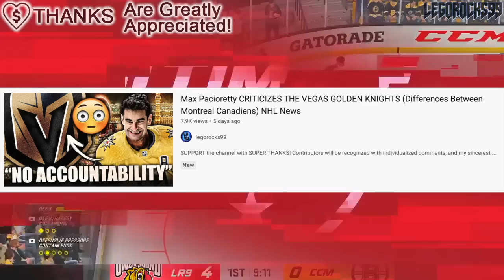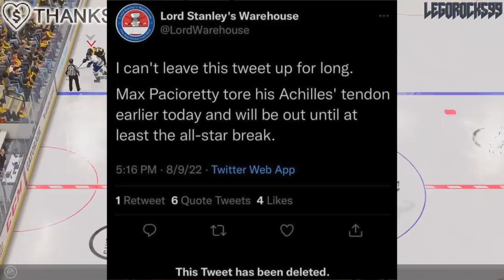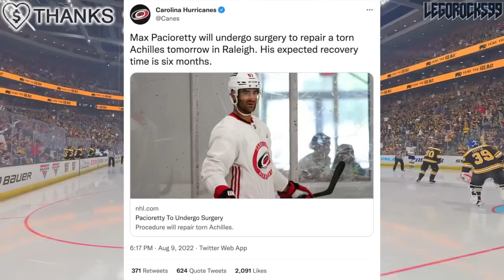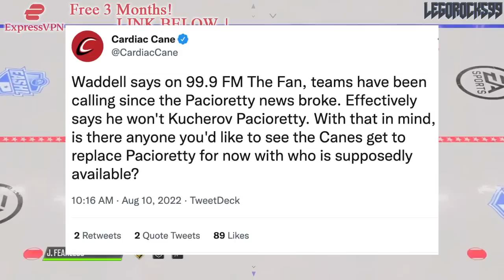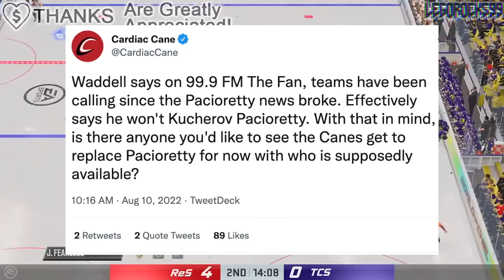Teams ALREADY CALLING About Max Pacioretty Trade… Carolina Hurricanes Huge News On Star Forward—NHL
We're talking about Max Pacioretty once again, as teams are now calling the Carolina Hurricanes about another trade, due to the recent update on his achilles.

The 2022 NHL Draft 1st Round went as follows:

1st) Montreal Canadiens, Juraj Slafkovsky
2nd) New Jersey Devils, Simon Nemec
3rd) Arizona Coyotes, Logan Cooley
4th) Seattle Kraken, Shane Wright
5th) Philadelphia Flyers, Cutter Gauthier
6th) Columbus Blue Jackets (from Chicago Blackhawks), David Jiricek
7th) Chicago Blackhawks (from Ottawa Senators), Kevin Korchinski
8th) Detroit Red Wings, Marco Kasper
9th) Buffalo Sabres, Matthew Savoie
10th) Anaheim Ducks, Pavel Mintyukov
11th) Arizona Coyotes (from San Jose Sharks), Conor Geekie
12th) Columbus Blue Jackets, Denton Mateychuk
13th) Chicago Blackhawks (from New York Islanders), Frank Nazar
14th) Winnipeg Jets, Rutger McGroarty
15th) Vancouver Canucks, Jonathan Lekkerimaki
16th) Buffalo Sabres (Vegas Golden Knights), Noah Ostlund
17th) Nashville Predators, Joakim Kemell
18th) Dallas Stars, Lian Bichsel
19th) Minnesota Wild (from LA Kings), Liam Ohgren
20th) Washington Capitals, Ivan Miroshnichenko
21st) Pittsburgh Penguins, Owen Pickering
22nd) Anaheim Ducks (from Boston Bruins), Nathan Gaucher
23rd) St. Louis Blues, Jimmy Snuggerud
24th) Minnesota Wild, Danila Yurov
25th) Chicago Blackhawks (from Toronto Maple Leafs), Sam Rinzel
26th) Montreal Canadiens (from Calgary Flames), Filip Mesar
27th) San Jose Sharks (from Carolina Hurricanes via Arizona Coyotes and Montreal Canadiens), Filip Bystedt
28th) Buffalo Sabres (from Florida Panthers), Jiri Kulich
29th) Arizona Coyotes (from Edmonton Oilers), Maveric Lamoureux
30th) Winnipeg Jets (from New York Rangers), Brad Lambert
31st) Tampa Bay Lightning, Isaac Howard
32nd) Edmonton Oilers (from Colorado Avalanche via Arizona Coyotes), Reid Schaefer